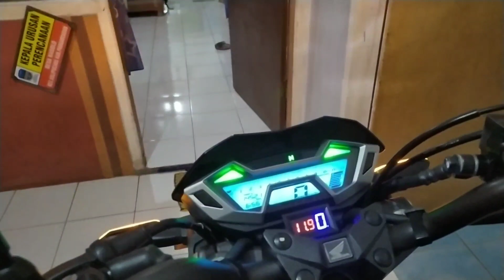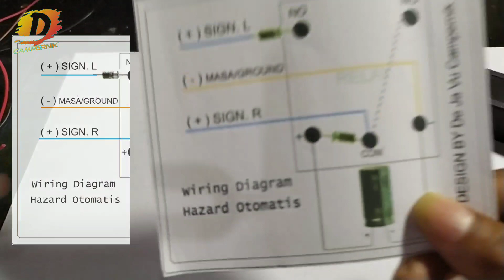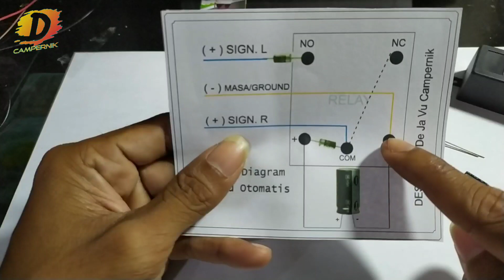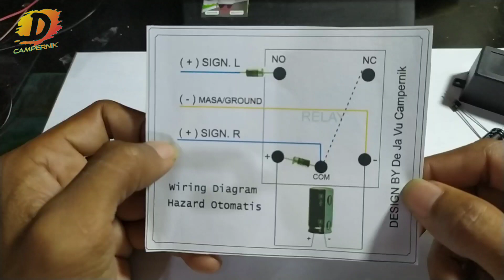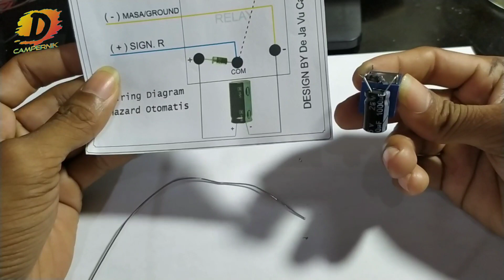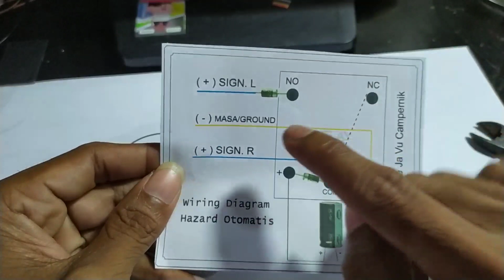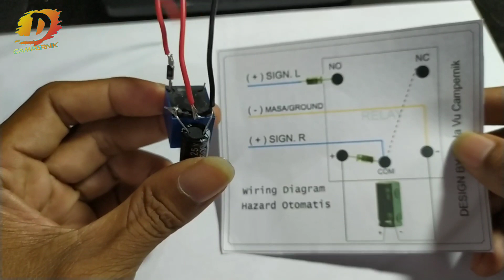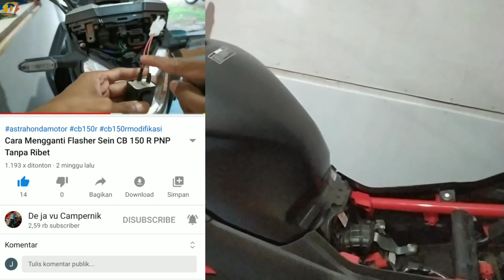PRAKTIS !! Cara Membuat Lampu Hazard OTOMATIS Untuk ALL Motor Gini Caranya ...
1.Pastikan terlebih dahulu Flasher sign anda mampu menghidupkan semua lampu sign kanan kiri + lampu indikatornya.dalam arti harus ganti flasher sign anda dengan Flaser untuk Variasi.
2.Jika rangkaian sudah anda pastikan benar tp rangkaian tidak berfungsi coba perbesar ukuran elconya.
3.Untuk mode Hazard anda bisa tentukan sendiri arah saklarnya dari kiri ke kanan atau kanan kekiri dengan mengubah konekan pada + sign R dan L nya.

Saran:
Penggunaan lampu hazard sudah diatur dalam UU no 22 tahun 2009 tentang LLAJ pasal 121. ya gan

Jadi gunakanlah lampu hazard dengan bijak . Jangan gunakan lampu hazard di sepanjang perjalanan , saat kondisi Hujan ,Berkabut ,Atau di dalam terowongan..

Untuk Bahan Bahannya :
- 1 Buah Relay 5 pin
- 1 Buah Capasitor 1000 Mf 25 Volt
- 2 Buah Dioda 1.A
- Kabel Secukupnya
- Box untuk tempat Modul

Simak Videonya sampai habis biar gampang dan berhasil di praktekan ya gan
hati-hati jika ada kesalahan bisa berbahaya bagi kelistrikan pada motor

semoga bermanfaat